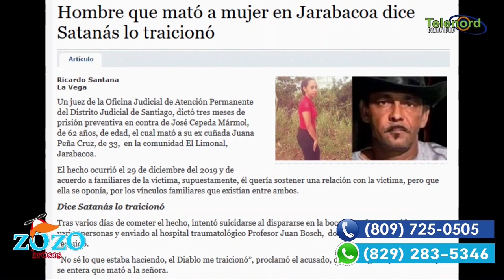Debate sobre porque matan los hombres a las mujeres en RD